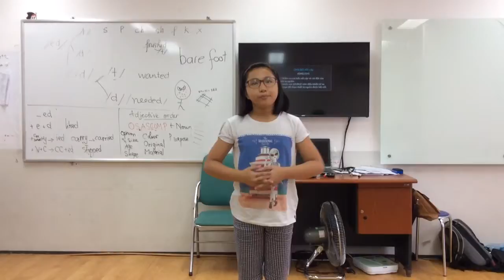MOVERS 2H ( 07-01-2017) luyện nói